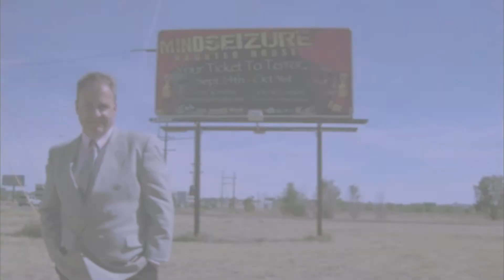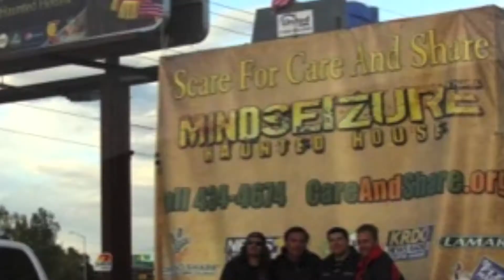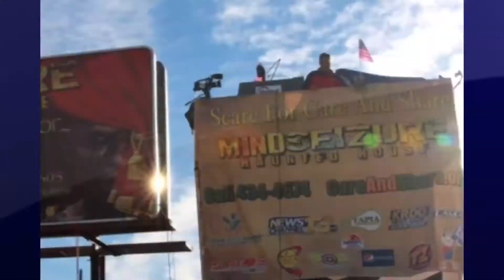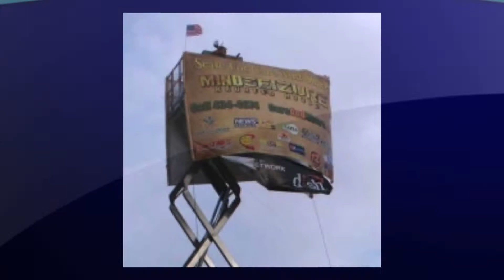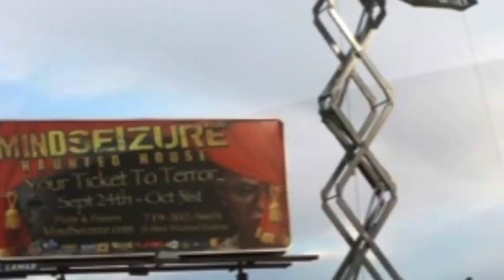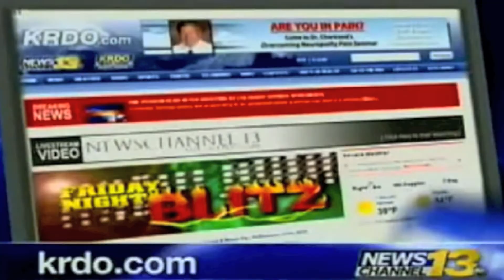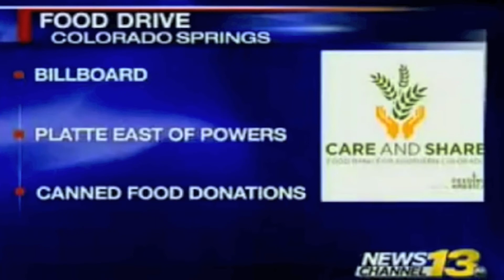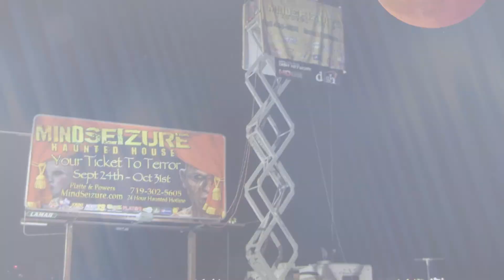(Tapia TV) - Radio DJ Dan Cochell Lives On Billboard For 8 Days Part 1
KRDO NEWS CHANNEL 13 and KRDO NEWS RADIO105.5 FM -- 1240AM to help working families in crisis this summer. KRDO news anchor Dan Cochell will live on a billboard for an entire 8 days to raise money for Care and Share.